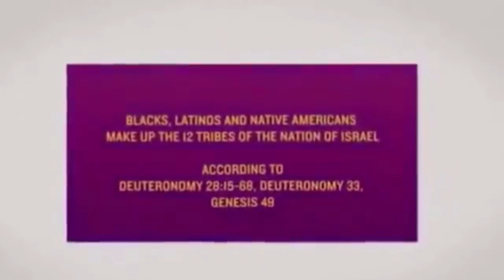The Israelites: Humble Brother Learns the Milk of the Word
Merchandise Israel United In Christ

Shalom Editors of Israel New Order per Leadership.
Add the following email and message in all video descriptions